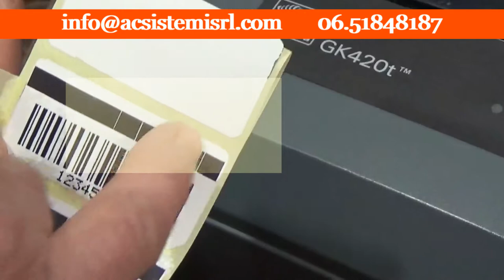Zebra GK420T come sostituire la testina termica